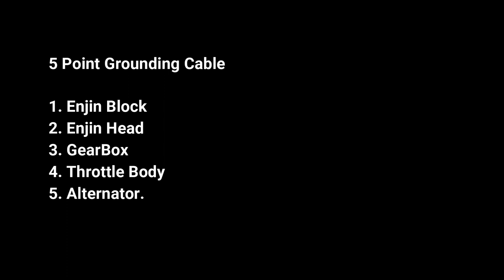Proton Gen2 Grounding Cable 5 Point.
Perkongsian Untuk lokasi 5 Point Grounding Cable Proton Gen-2.